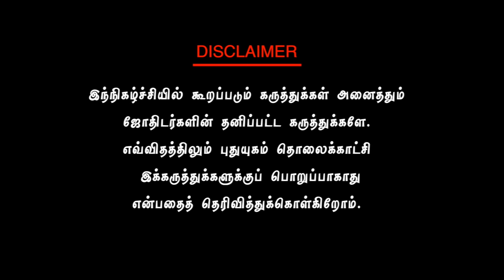தொழிலை முடக்கும் வடமேற்கு திசையும்! அதை வெல்லும் வாஸ்து விதியும்! சிவ.கு.சத்தியசீலன் | PuthuyugamTV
தொழிலை முடக்கும் வடமேற்கு திசையும்! அதை வெல்லும் வாஸ்து விதியும்!